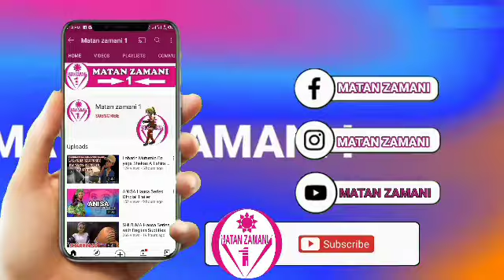LABARIN ANISA episode 2 (Sabon Hausa Series)